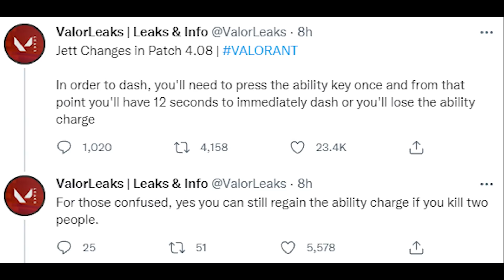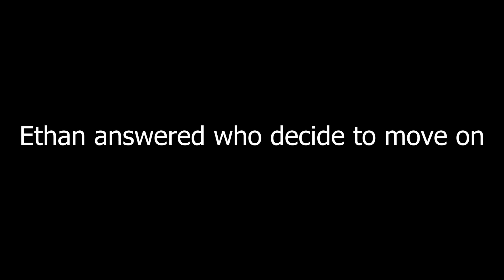Most Watched Valorant Clips Today V247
Most Watched Valorant Clips Today V247 | Best Valorant Clips today

Jett's dash will be reworked
A nerf on Sova is on the way
Tarik and the luckiest defuse ever
And pls don't cry because of the news song

► Clip Submission!

0:00 Intro
0:42 Most Watched Clips

© JARSO always has the player's permission to feature their clip.

© This is our original video with our original content, many high quality edits and original creative ideas. We try our best to bring you the best and most unique videos, we hope you enjoy it!